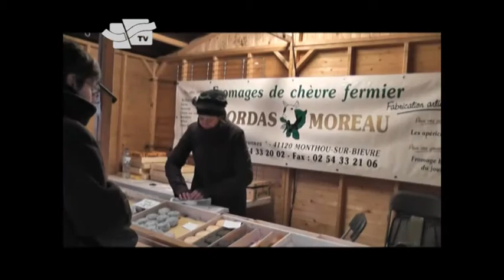Marché de noël 2012 à Choisy-le-Roi (reportage)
Le Marché de Noël s'est déroulé les 7, 8 et 9 décembre 2012 dans le parc de la Mairie.

Ce weekend de festivités a regroupé :
Une quarantaine d'exposants
Activités pour les enfants : manège, patinoire, maquillage, atelier créatif
Compagnies de rue
Concert